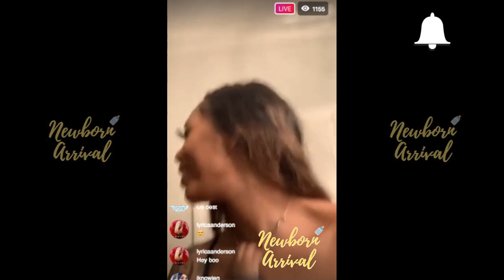Scrappy & Bambi Introduce Son Breland To IG Live!